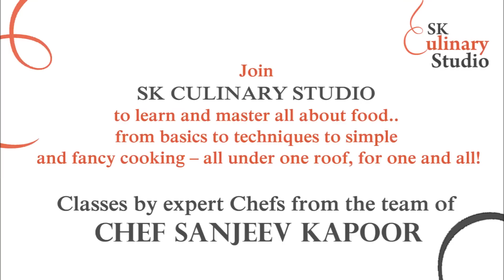SK Culinary Studio - Class on Just Cakes - Eggless - 14th Dec 2013